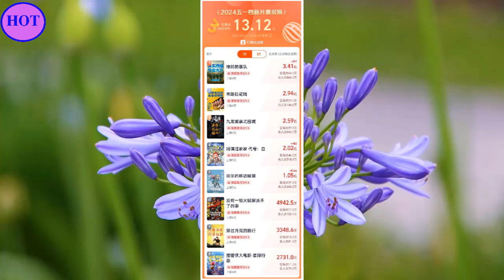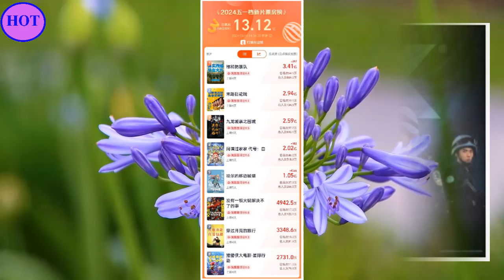2024五一档票房超13亿 王一博主演电影票房暂居第一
2024五一档票房超13亿 王一博主演电影票房暂居第一

2014年9月15日，以UNIQ组合成员身份正式出道；12月，组合获得尖叫爱奇艺之夜颁奖礼最具期待组合奖 。2015年，主演青春励志电影《梦想合伙人》 ；同年，随组合获得酷音乐亚洲盛典年度内地最佳新人奖和尖叫爱奇艺之夜颁奖礼年度音乐大奖  。2016年3月，随组合凭借歌曲《EOEO》获得美国International-K Music Awards最佳编舞奖  ；4月29日，正式成为综艺节目《天天向上》“天天兄弟”成员；12月，领衔主演都市爱情励志喜剧《人间至味是清欢》。
2017年，主演青春校园仙侠剧《私立蜀山学园》；同年，获得第十七届音乐风云榜年度盛典偶像新势力奖、亚洲影响力盛典最佳新人演员奖以及微博电视影响力盛典年度新锐艺人奖 。2018年2月，参与湖南卫视春节联欢晚会；3月，担任竞演类真人秀节目《创造101》舞蹈导师 ；4月，领衔主演仙侠古装剧《陈情令》。9月，主演青春电竞电视连续剧《陪你到世界之巅》。
2019年9月，主演古装剧《有翡》 。10月，王一博入选2019福布斯中国30位30岁以下精英榜  。10月18日，凭借电视剧《陪你到世界之巅》获得第30届中国电视金鹰奖观众喜爱的男演员奖  。2021年12月1日，领衔主演的古装悬疑电视剧《风起洛阳》在爱奇艺播出  。2022年8月，主演的刑侦剧《冰雨火》播出 。2023年1月22日，主演的电影《无名》上映 。4月28日，主演的电影《长空之王》上映  。